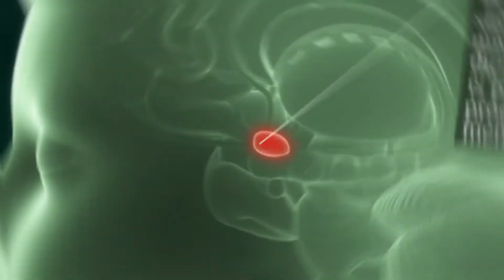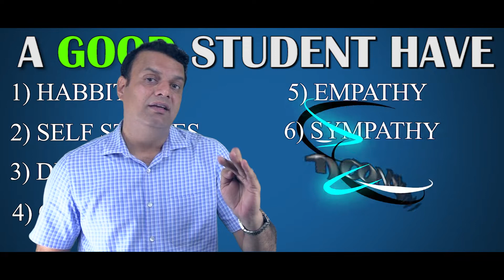Teachers Video by Brain Recoding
Scientific aspect (How Brain Gym Works For Students) of Brain Gym Programme explained by Dr.Nagpal Singh (Former Member, National Education Policy, India. Cognitive Psychologist/Brain Scientist and Senior Research Analyst in Academics with More than 20+ Years of Experience ).